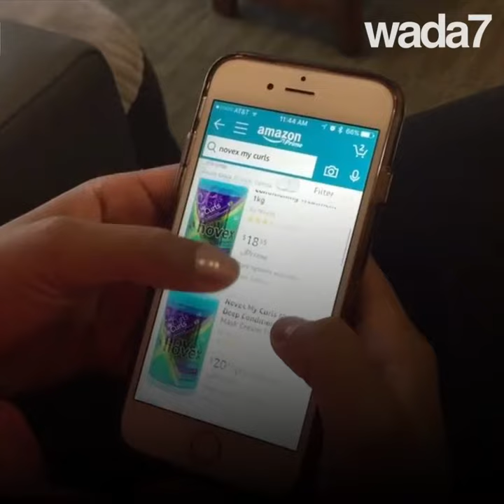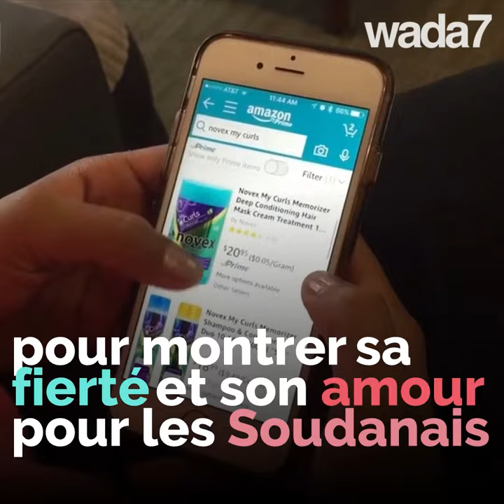Il offre une chèvre... et gagne une maison !😱🐐🏠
Il offre une chèvre... et gagne une maison ! Regardez l'histoire de ce berger soudanais... 😱🏠🐐